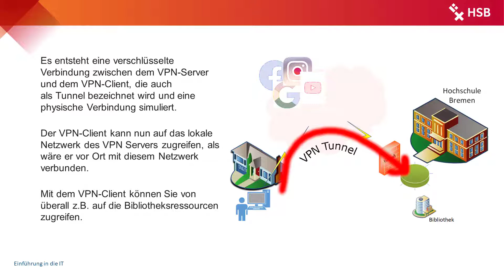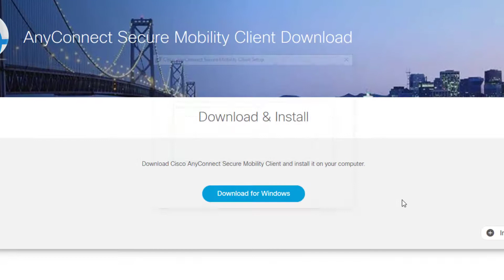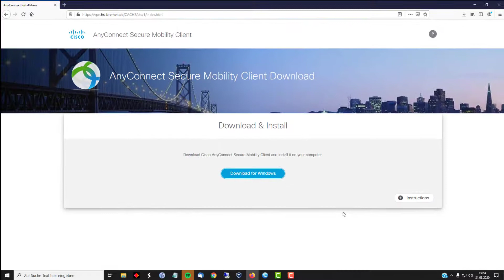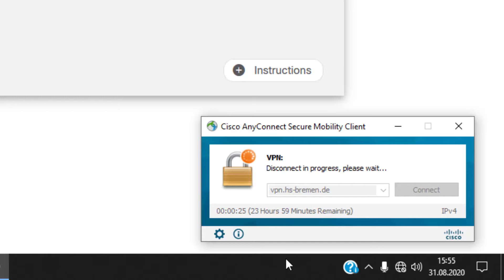VPN-Client der HSB unter Windows 10 installieren | ZfR - HSB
UPDATE 2024:
Der Zusatz "@hs-bremen.de" bei dem Anmeldenamen entfällt ab dem 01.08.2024.
Es genügt die Angabe Ihres Benutzernamens.

Cisco Anyconnect Secure Mobility Client für die Nutzung an der Hochschule Bremen installieren.